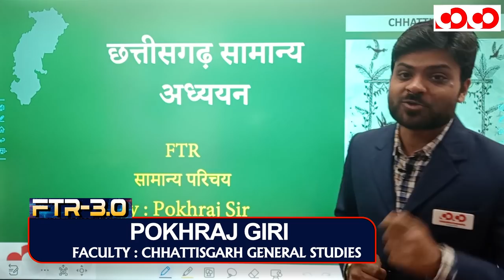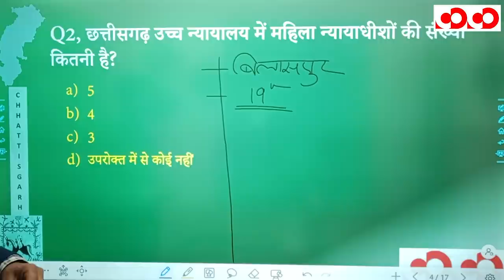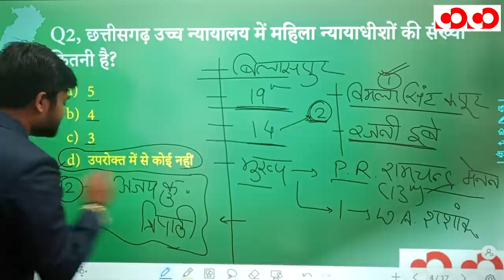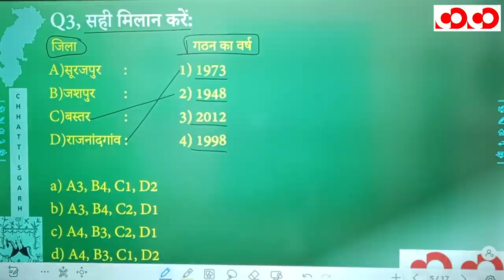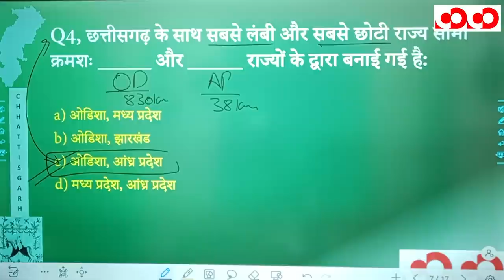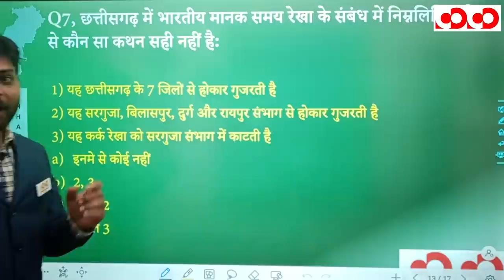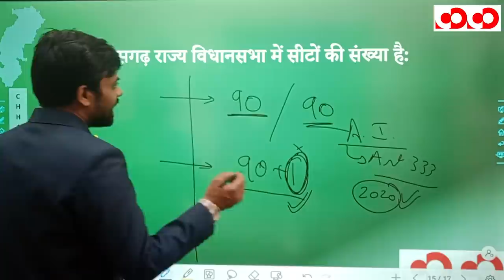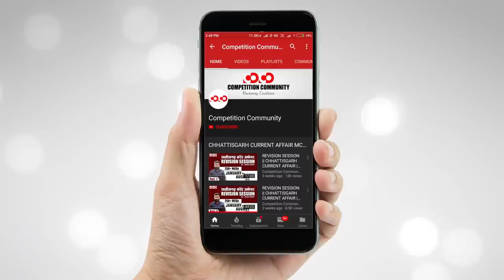छत्तीसगढ़ का सामान्य परिचय | FTR-3.0, 2020 | Target CGPSC 2020-21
CGPSC Mains Test Series 2020